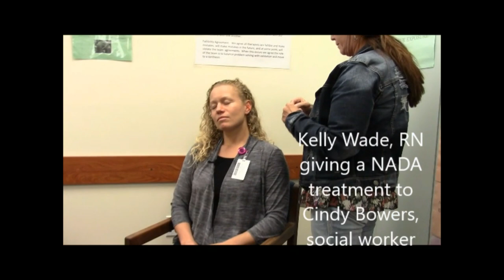Sub ID 99161 - NADA auricular acupuncture in behavioral health treatment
Video abstract of Original Research paper “The National Acupuncture Detoxification Association protocol, auricular acupuncture to support patients with substance abuse and behavioral health disorders: current perspectives ”  published  in the open access journal Substance Abuse and Rehabilitation by authors Stuyt and Voyles.

Abstract: The National Acupuncture Detoxification Association (NADA)-standardized 3- to 5-point ear acupuncture protocol, born  of a community-minded response to turbulent times not unlike today, has evolved into the most widely implemented acupuncture-assisted protocol, not only for substance abuse, but also for broad behavioral health applications. This evolution happened
despite inconsistent research support. This review highlights the history of the protocol and the research that followed its development. Promising, early randomized-controlled trials
were followed by a mixed field of positive and negative studies that may serve as a whole to prove that NADA, despite its apparent simplicity, is neither a reductive nor an independent treatment, and the need to refine the research approaches. Particularly focusing on the last decade and its array of trials that elucidate aspects of NADA application and effects, the authors recommend that, going forward, research continues to explore the comparison of the NADA protocol added to accepted treatments to those treatments alone, recognizing that it is not a stand-alone procedure but a psychosocial intervention that affects the whole person and can augment outcomes from other treatment modalities.